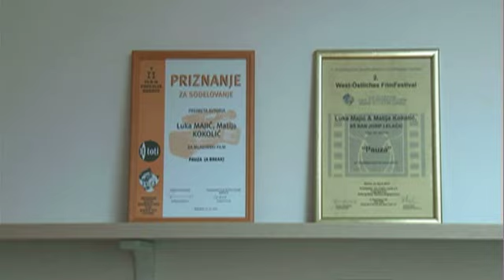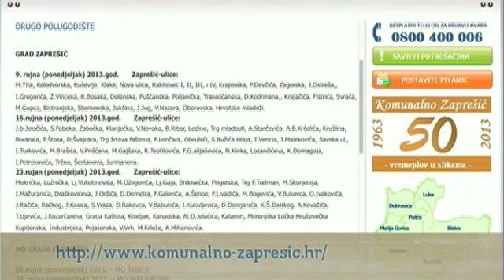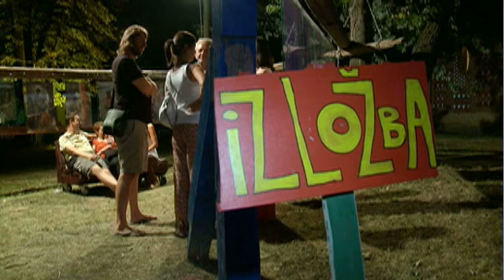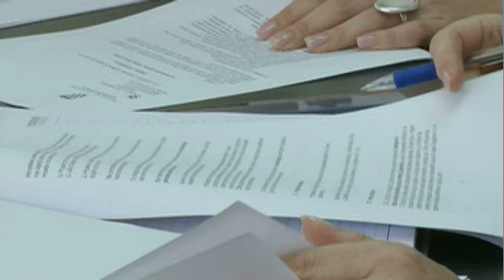TV Zaprešić, Vijesti 3.9.2013.